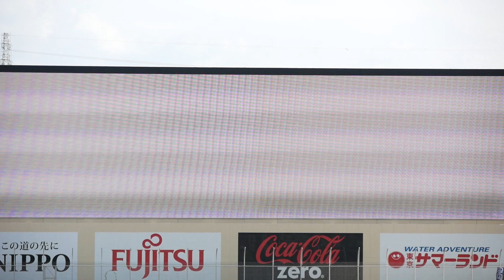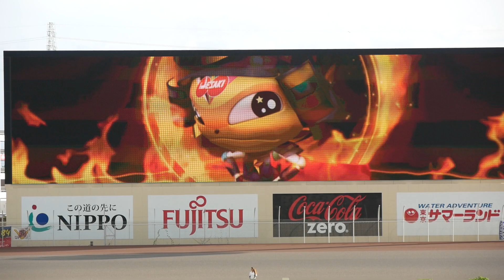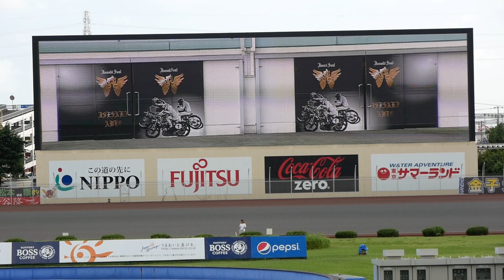【SG】AUTO RACE GRAND PRIX 2019 Day5 5R-8R 一般戦 オートレースグランプリ[伊勢崎オートレース]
伊勢崎オートSGオートレースグランプリ第五日目5レースから8レースの一般戦。

👍を押して頂けるとオートレース普及につながります。👍をお願いします。